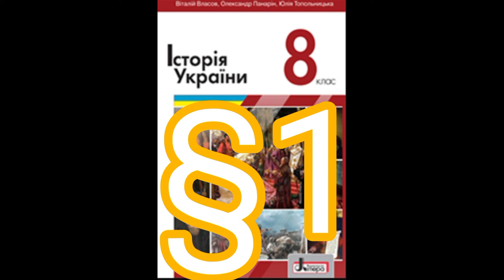1 " Українські землі у складі Польщі, Литви та інших держав на початку 16ст.5//8 клас.